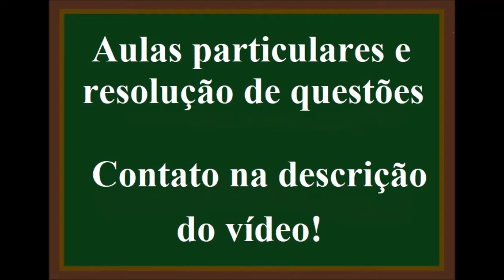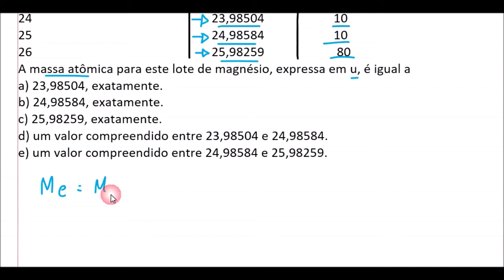Como calcular a massa atômica de um elemento com as massas atômicas de seus isótopos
(UFSCAR) O elemento magnésio, número atômico 12, ocorre na natureza como uma mistura de três isótopos. As massas atômicas destes isótopos, expressas em unidades de massa atômica
(u), e suas respectivas abundâncias num dado lote do elemento, são fornecidos na tabela a seguir
Número de Massa do isótopo Massa atômica (u) % de abundância
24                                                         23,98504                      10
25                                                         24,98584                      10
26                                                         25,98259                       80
A massa atômica para este lote de magnésio, expressa em u, é igual a
a) 23,98504, exatamente.
b) 24,98584, exatamente.
c) 25,98259, exatamente.
d) um valor compreendido entre 23,98504 e 24,98584.
e) um valor compreendido entre 24,98584 e 25,98259.